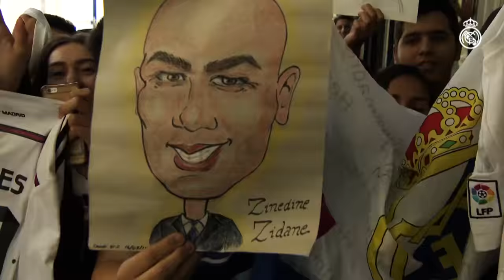Incredible passion for Real Madrid during pre-season!